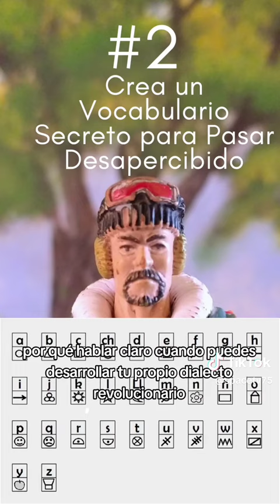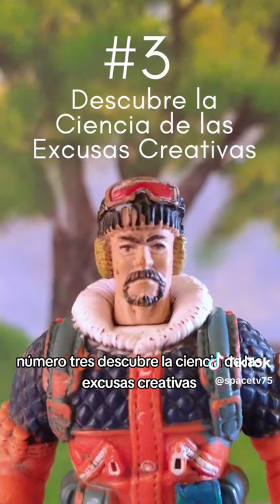Sobreviviendo a las Escuelas Públicas ❌ Entornos extremos ❌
¿Te enfrentas al desafío diario de las escuelas públicas y necesitas un manual de supervivencia? Este video es tu boleto de salida. Desde estrategias para navegar por los pasillos atestados hasta tácticas para sobrevivir a las horas de estudio abrumadoras, te proporcionaremos herramientas prácticas para triunfar en el laberinto educativo público. Descubre cómo mantener tu enfoque, hacer frente a la presión académica y, lo más importante, sobrevivir a la experiencia escolar con gracia y éxito. ¡Prepárate para ser el campeón de la escuela pública!